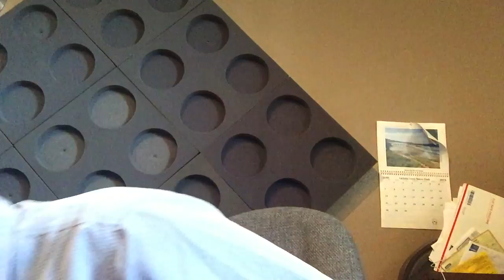Benge CG SN# 37308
Claude Gordon Benge SN# 37308, early '80’s This horn features a light weight bell with a .464 choke at the bell stub. The bore size through the valve section is .468.  This iwas the quenticential horn for commercial and lead trumpet players in the 70'. At this same time, Claude was working with Benge to develop his own signature model. Basically, the CG Benge was a Benge 6X Large Bore with the following modifications: bell tube, where it attaches to the stud off the first valve casing (this is often referred to as a "choke") Leadpipe that was an exact copy of Claude's pre-WW2 French Besson Meha on which he did all his studio playing. The Bell was buffed down to be extremely thin so as to give the horn\'s sound a good "sizzle" (many of the players back then were having this done to their horns on a custom basis). Later when Zig Kanstul took over as manager for Benge he noticed that workers were spending many hours custom buffing down the metal on the CG Benge bells (over-buffing and losing a lot of them), so he made the intelligent decision to make the CG bells from a thinner gauge of brass--more consistent, quicker and cheaper. Thus, the Benge Claude Gordon model. This horn is pristine! It is a nice thin #6 bell.  Stamped CG on the 2nd valve above the 2nd slide.  Excellent Player with like new compression.  This Horn is of  Zig Kanstul Vintage. OPEN-BLOW and free soaring HUGE sound. However, because of it’s unique design, it can also capture a very sensitive soft and lower register that focuses beautifully with a warm, centered sound. All this, without “falling into it”…..research CG Benges and you’ll know what I mean. You know THIS is a GREAT one!!  Great for both Lead playing and softer more subtle symphonic playing. An amazingly versatile Horn!

The 'CG' Benge is a great trumpet for commercial/lead playing.  It is a 0.468" bore horn, with a 0.464" bell choke. The serial # is 37308, which dates it to approximately 1981.  One of the last horns to leave the Benge factory before closing in 1982. This horn had a recent PVA (precision valve alignment) by world renowned Wayne Tanabe.  It's a fantastic horn in excellent condition  and  it plays brilliantly. Silver plate 99.99%
Comes with it's original case, also in great condition.  Horn and case only.  No Mpc.
More pictures upon request